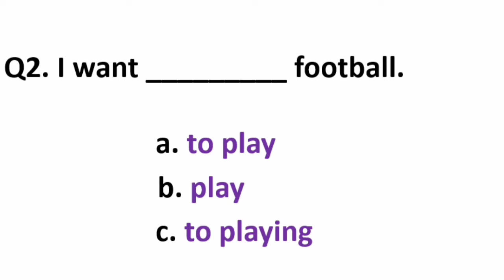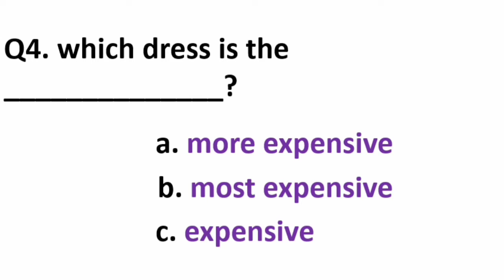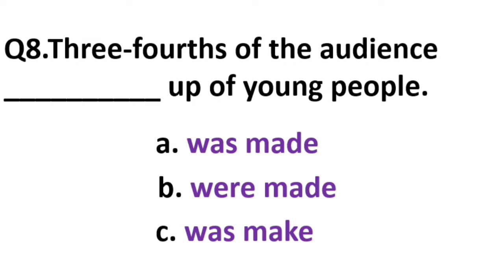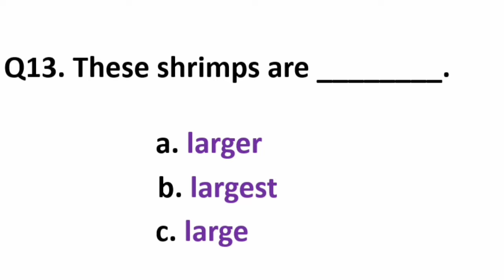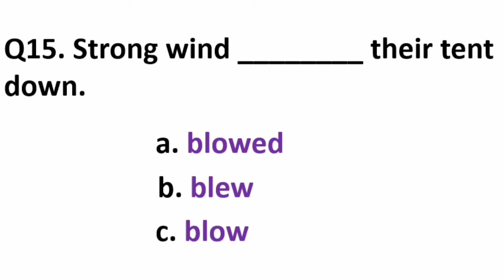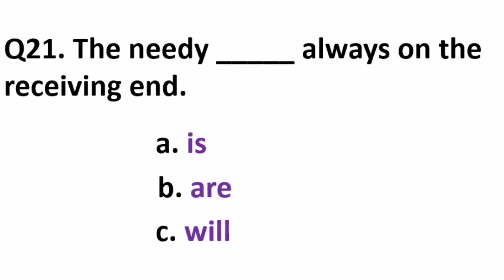ARE YOU GOOD AT ENGLISH GRAMMAR? FIND OUT IN THIS ENGLISH GRAMMAR QUIZ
In this quiz, you have 21 questions to answer.
The answer will be shown after 10 seconds.
Please pause the video if the time is not enough for you.

Please post your score in the comment section.